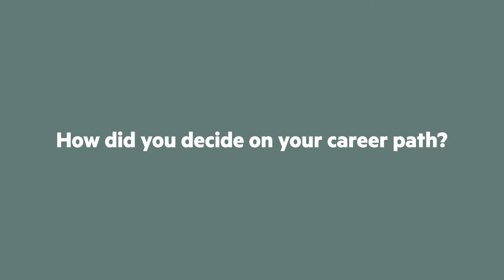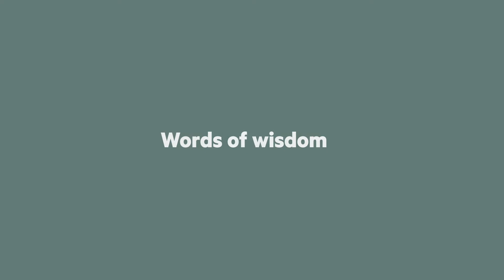Grace M Lee, MD MPH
Dr. Lee is Associate Professor of Population Medicine & Pediatrics at Harvard Pilgrim Health Care Institute & Harvard Medical School, Director of the Center for Healthcare Research in Pediatrics, and Associate Medical Director of Infection Prevention and Control at Boston Children’s Hospital.  Her research focuses on prevention of healthcare-associated infections, payment policy evaluations, and drug and vaccine safety surveillance. Dr. Lee serves as the principal investigator on the CDC-funded Vaccine Safety Datalink project and previously served as Associate Director of the FDA-funded Mini-Sentinel Project. She is principal investigator of an AHRQ-funded grant to develop a national surveillance definition for pediatric ventilator-associated events and to identify potential intervention bundles to improve quality of care. She is also principal investigator of an AHRQ-funded grant to evaluate the health and economic impact of the CMS Hospital-Acquired Conditions and Value-Based Purchasing policies, which is called the Preventing Avoidable Infectious Complications by Adjusting Payment (PAICAP) study Dr. Lee has served as a member on the Institute of Medicine Committee (IOM) to Review Priorities in the National Vaccine Plan and the IOM Committee on the Ethical and Scientific Issues in Studying the Safety of Approved Drugs.  She is currently a member of the IOM Board on Population Health and Public Practice and also a past member of the AHRQ Healthcare Safety and Quality Improvement Research Study Section.